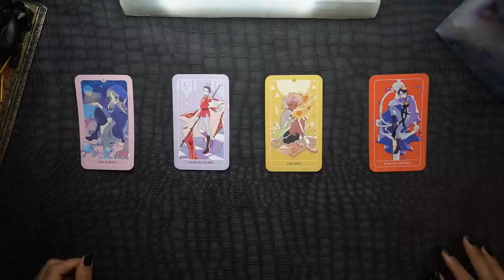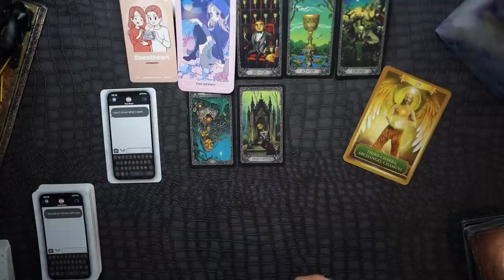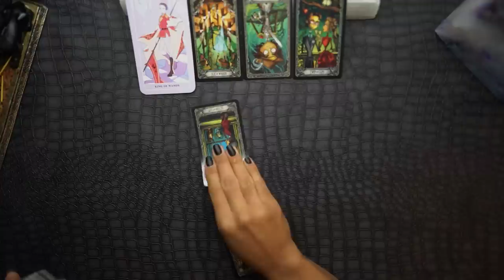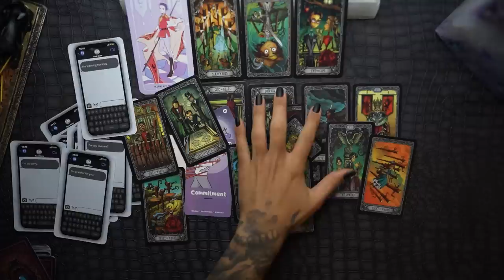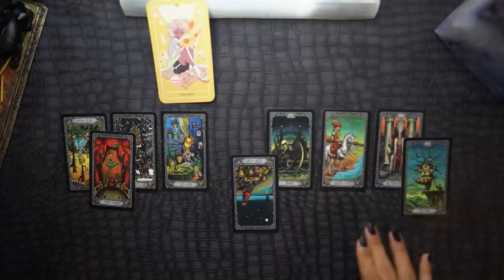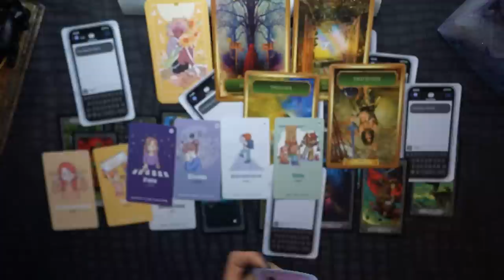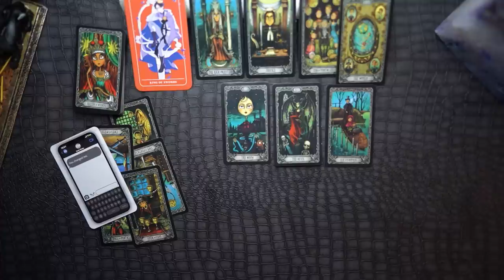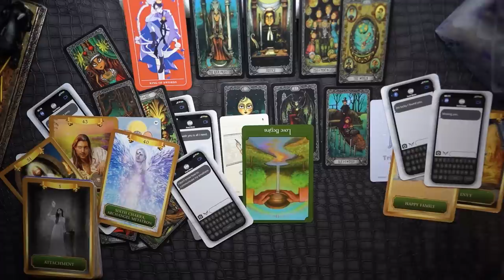THIS PERSON HAS A LOVE MESSAGE FOR YOU?!? - {Pick A Card} ❤️‍🔥🕊👨‍👩‍👧🏡